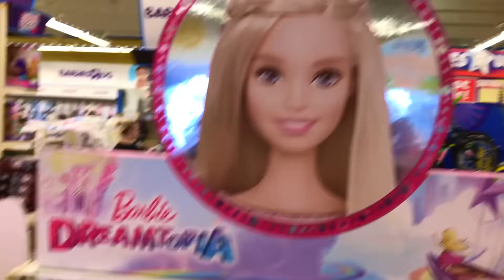Kids Shopping at Toys 'R' Us Having Fun with Toys